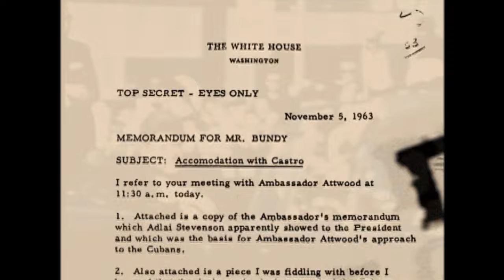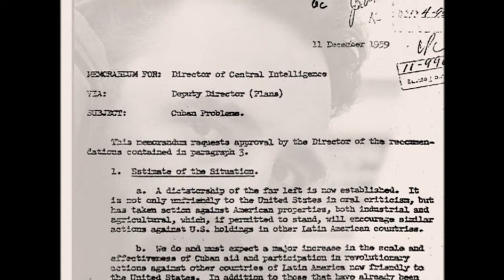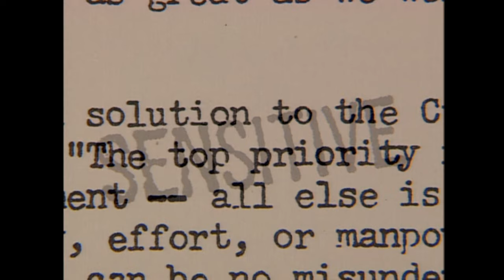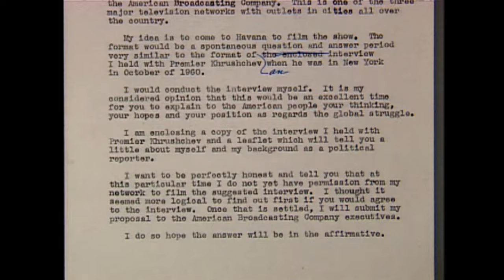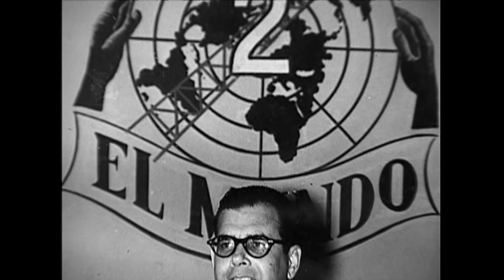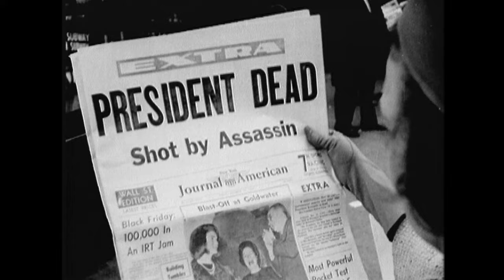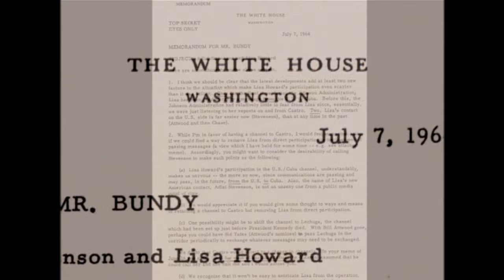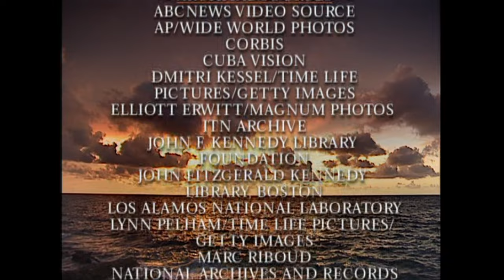Kennedy and Castro : The Secret History | Discovery Times (2003)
KENNEDY & CASTRO : THE SECRET HISTORY — qui a été diffusé pour la première fois sur la chaîne Discovery Times en 2003, affirme que le président John F. Kennedy et le leader cubain Fidel Castro étaient engagés dans des négociations de paix secrètes à une époque où le monde pensait que les États-Unis avaient l’intention de détruire le régime cubain.

C’est la guerre froide ; le monde est divisé en deux camps belligérants et Cuba est le point de mire qui pourrait déclencher la Troisième Guerre mondiale. Fidel Castro était tout ce que les États-Unis craignaient, un leader révolutionnaire à seulement 90 miles des côtes de la Floride. Il représente le point d’appui du bloc soviétique dans l’hémisphère occidental et le gouvernement américain a l’intention de renverser le régime cubain. En fait, ils ont même comploté pour assassiner Castro.

Le président John F. Kennedy est obsédé par Cuba. Son administration a subi sa défaite la plus humiliante en 1961, lorsque des exilés cubains soutenus par la CIA ont envahi l’île dans une vaine tentative de renverser le gouvernement de Castro. Plus tard, Kennedy a approuvé l’opération “Mongoose”, un vaste programme secret visant à déstabiliser Cuba par la propagande et le sabotage.

Cependant, alors même que Kennedy tentait de détruire Castro, des documents récemment mis au jour révèlent qu’il lui tendait secrètement la main. Derrière leur visage public hostile, les deux dirigeants étaient désireux de créer la paix et avaient entamé des négociations secrètes dans ce but. Le catalyseur de tout ce processus était Lisa Howard, une journaliste pionnière de la chaîne de télévision ABC, aujourd’hui presque oubliée. Ce n’est que maintenant que cette histoire secrète a été révélée et que Lisa Howard peut commencer à revendiquer son héritage.

D O S S I E R S   S U R   L’ A S S A S S I N A T   DE   J F K

La National Archives and Records Administration (NARA) traite les dossiers relatifs à l’assassinat de John F. Kennedy qui avaient été retenus jusqu’à présent afin de se conformer au mémorandum du président Joe Biden destiné aux chefs des départements et agences exécutifs sur la certification temporaire concernant la divulgation d’informations dans certains dossiers relatifs à l’assassinat du président John F. Kennedy, exigeant la divulgation des documents communicables avant le 15 décembre 2022. Les Archives nationales ont mis en ligne des documents pour se conformer à ces exigences.

É T U D E S   M O N O G R A P H I Q U E S

O U V R A G E S   H I S T O R I Q U E S

S O U R C E S   S U R   L E   W E B